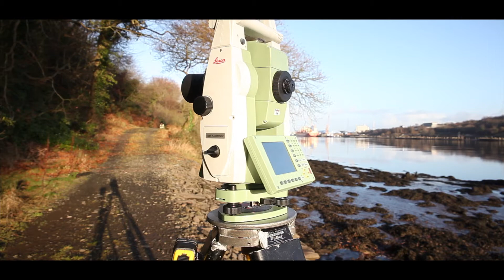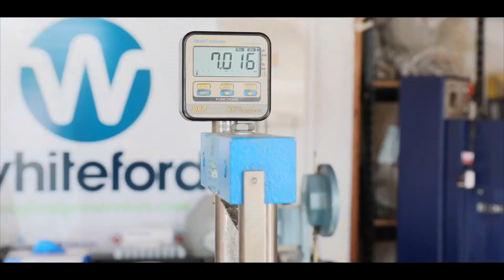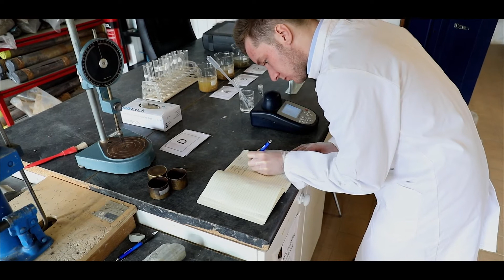Marine Geotechnical and Geophysical Investigation Thornhill Gas Pipeline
A year ago this week Whiteford Geoservices finalised the marine geotechnical and geophysical investigation report for Firmus Energy Limited’s proposed new gas pipeline across the River Foyle in Derry.

The investigation route started at Thornhill College on the western bank of the River Foyle, crossed underneath the sediments and rock strata of the river and emerged at Strathfoyle on the eastern bank.

Firmus Energy was a great client. Its project team had a clear vision of what they required from our investigation and they allowed us the latitude of bringing our specialist experience to the table to optimise all aspects of the site work and reporting.

Our thanks are also due to our subcontractors Ground Investigations Ireland, ABCO Marine and Oceanscan who collectively supported us to deliver marine geotechnical and geophysical data safely, on time and on budget.

This film, commissioned by Firmus Energy, chronicles all phases of our works.